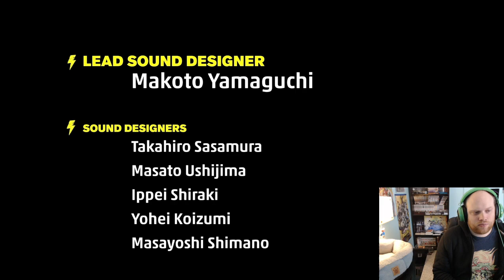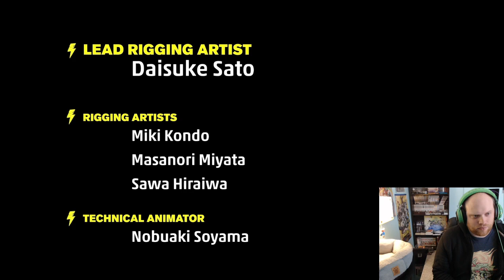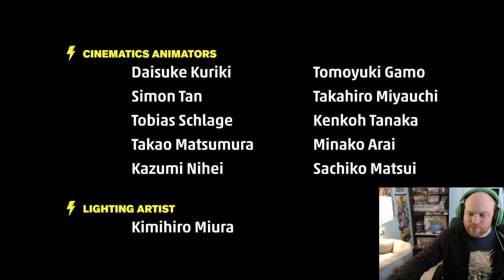Hi-Fi Rush Let's Play #4 (Coda)